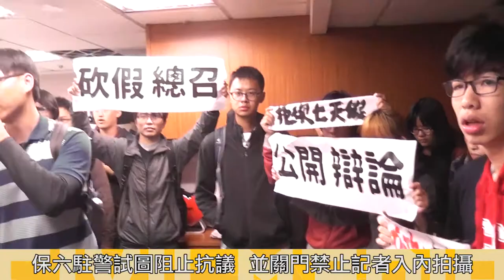2016.11.01 反砍假青年衝柯建銘研究室 院稱「已聯絡他」後仍遭警力驅逐